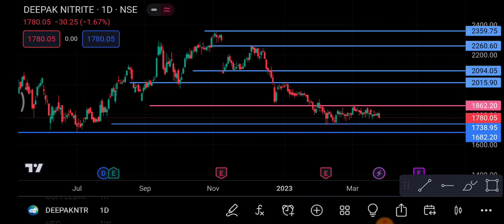Deepak Nitrite Share 27 March | Deepak Nitrite Share latest News | Deepak Nitrite Share news today